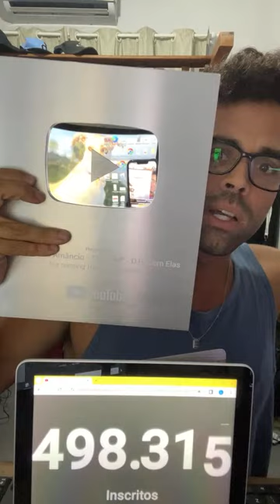TIO LEO está ao vivo! CONVERSANDO COM OS INSCRITOS